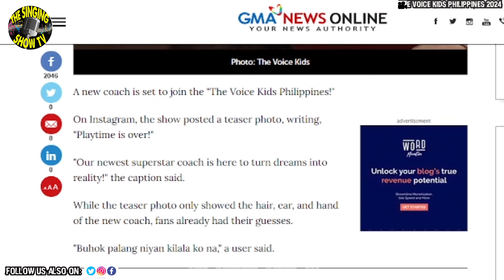Pablo The Voice Kids Philippines 2024 NEW Coach of SB19 | The Singing Show TV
Lets Watch mga Idol, The Voice Kids Philippines 2024 NEW Coach.